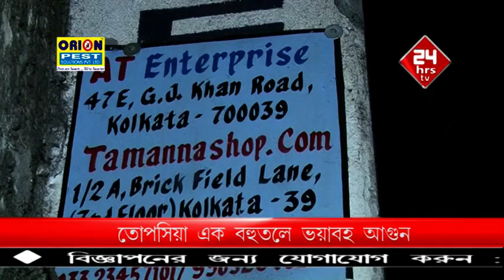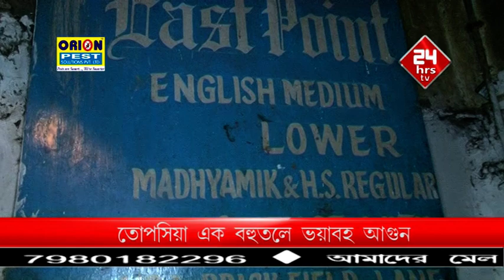A Terrible Fire at Topsia